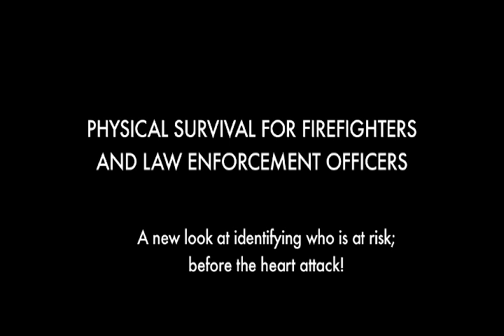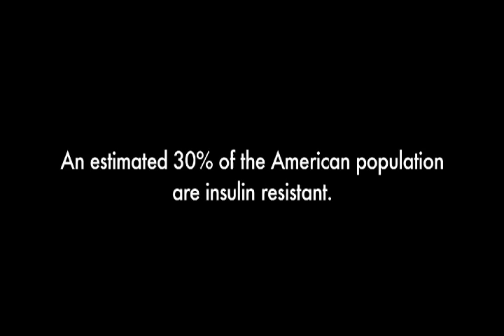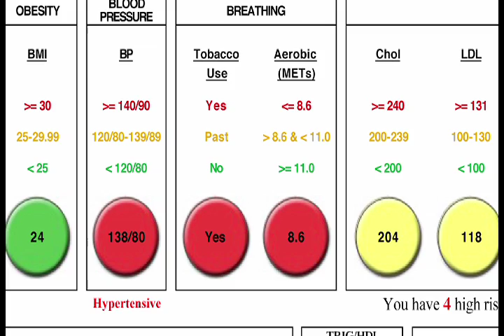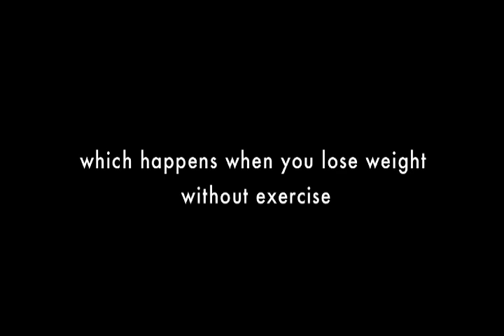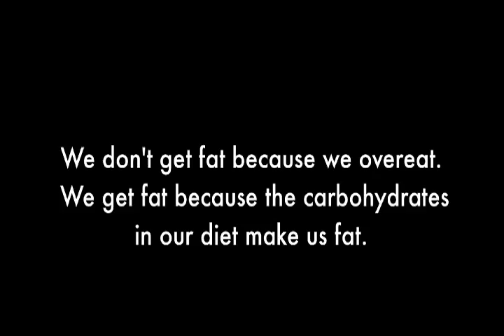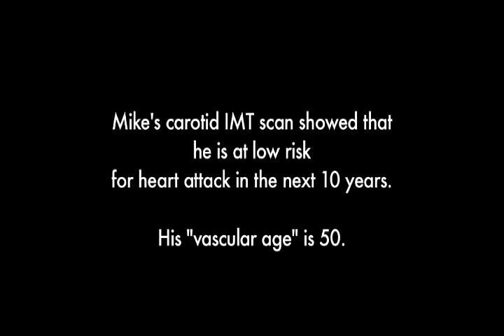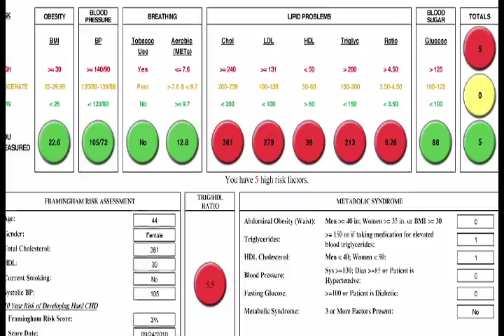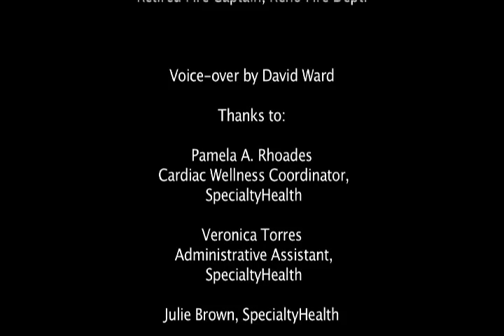Physical Survival for Fire Fighters and Law Enforcement Officers - (Full Ver)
Presented to the National Fighters Conference, this documentary was very well received and is currently widely distributed.
- Long version -